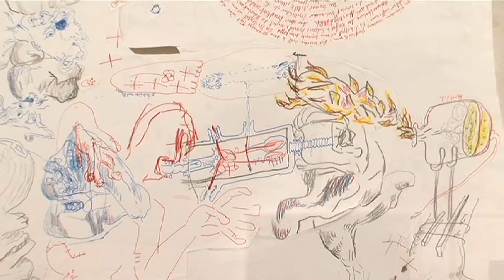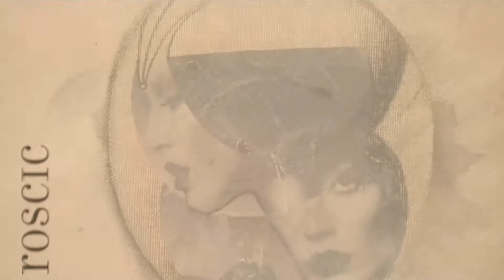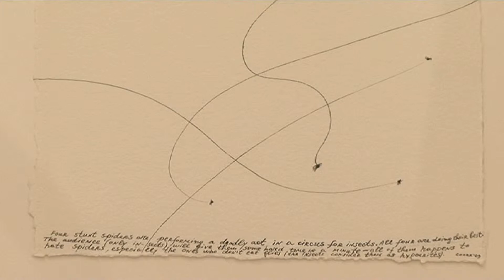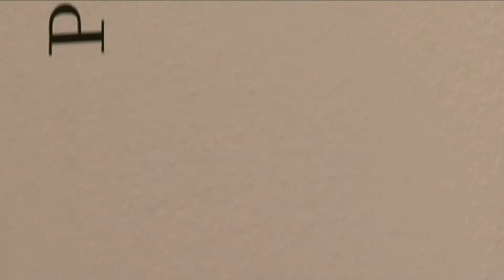Galleria OREDARIA - Disegni Europei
Gli artisti presentati in questa mostra adottano il disegno come materia prima per innestare con il riguardante un gioco basato su sottigliezze mentali, accenni narrativi, figure suggestive che però non raramente si fanno provocatorie, spesso (auto)ironiche.
Il disegno in loro non prelude all'opera "maggiore", ma basta a se stesso, anzi si impone con le sue proprie ragioni, e comunica, pur nelle dimensioni spesso ridotte, una forte emotività, che la perizia tecnica non fa che accrescere.